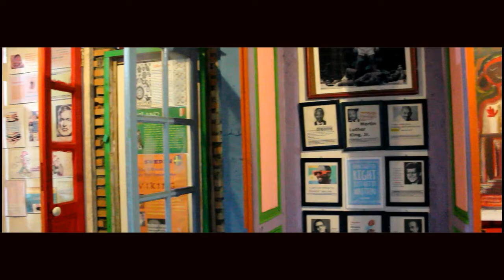BACOG - VLOG #5 : AMAZING BELITUNG NEGERI LASKAR PELANGI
Hello Every Body, Welcome Back My Chanel.

video diatas mungkin salah satu dari tema dibawah:

jalan jalan seru, malaysia, jalan jalan malaysia, food street in malaysia, kl central, kuala lumpur, liburan di malaysia, liburan seru, bogor, hotel bogor, review hotel mewah, hotel murah, hotel dibogor, liburan seru di bogor, pergi bersama keluarga di bogor,
liburan ke lombok, liburan seru, liburan murah, liburan hemat, bangkok, thailand, phuket, maldive, maladewa, pantai pantai indah, hidden paradise, belitung, bangka belitung, yogya, semarang, medan, danau toba, cebu island